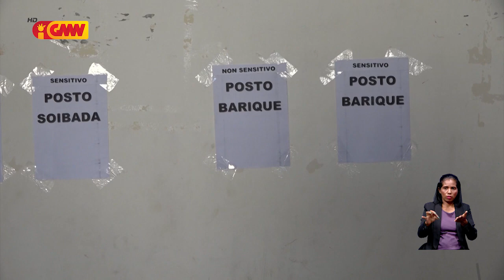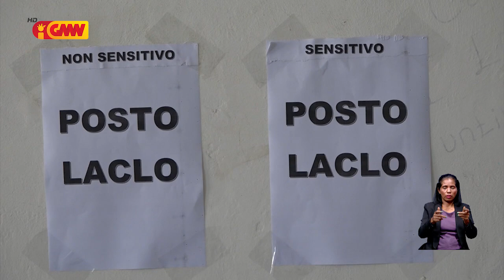Ekipa órgaun eleitorál Munisípiu Manatuto foin halo apuramentu ba akta 5